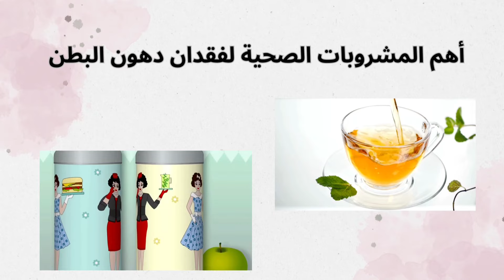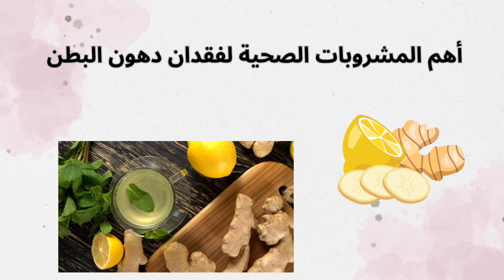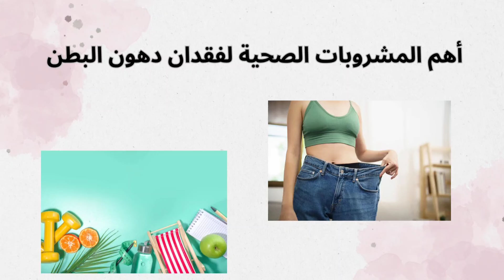أهم ٣ مشروبات صحية للتخسيس السريع | حرق دهون البطن بسرعة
"مشروبات صحية لفقدان دهون البطن بطرق طبيعية"

وصف الفيديو:
في هذا الفيديو، سنستعرض مجموعة من المشروبات الصحية التي يمكنك تضمينها في نظامك الغذائي لتحقيق هدف فقدان دهون البطن بطرق طبيعية وصحية. سنقدم لك النصائح والوصفات التي تساعد في تحفيز عملية الأيض وحرق الدهون في منطقة البطن.

سنبدأ بمشروبات تحتوي على مكونات طبيعية مثل الشاي الأخضر والزنجبيل والقرفة. ستتعلم كيفية تحضير هذه المشروبات بشكل صحيح وكيف يمكن أن تساهم في تقليل تراكم الدهون في منطقة البطن. سنقدم أيضًا بعض الوصفات المميزة التي تحتوي على الفواكه والخضروات الغنية بالألياف والمضادات الأكسدة التي تعزز عملية الهضم وتقلل من الدهون العنيدة في البطن.
لا تنس أهمية شرب الماء وتأثيره على عملية فقدان الوزن وشد البطن. ستكتشف كمية الماء المناسبة التي يجب شربها يوميًا وكيفية تحسين طعم الماء عن طريق إضافة الفواكه والأعشاب الطازجة.

أخيرًا، سنقدم نصائح عامة للحفاظ على نمط حياة صحي وتقديم بعض التمارين البسيطة التي يمكن أن تساعد في شد عضلات البطن وتعزيز عملية حرق الدهون.

كلمات مفتاحية رئيسية:
- فقدان دهون البطن
- مشروبات صحية

- طرق طبيعية

- الشاي الأخضر
- الزنجبيل
- القرفة
- الفواكه والخضروات الغنية بالألياف
- شد البطن
- تمارين للبطن

مشروبات صحية للتخسيس
مشروب صحي للتخسيس

كلمات مفتاحية فرعية:
- مشروبات لحرق الدهون في البطن
- وصفات صحية لفقدان دهون البطن
- مشروبات منزلية لشد البطن
- كيفية التخلص من دهون البطن بسهولة
- تغذية صحية للبطن المشدود